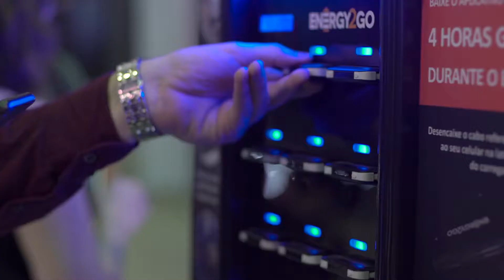A EDP Brasil trouxe energia aos participantes do WHOW!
Lívia Brando, Head de Estratégia, Inovação e Ventures fala sobre a participação da EDP no WHOW! Festival 2019.